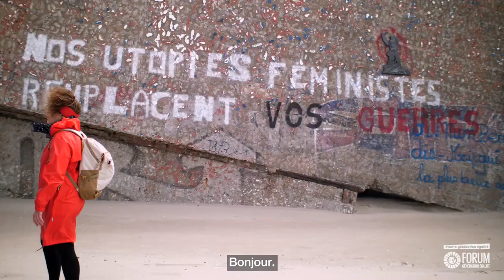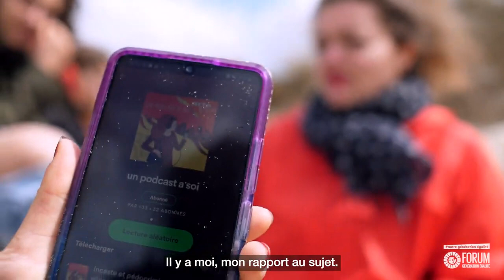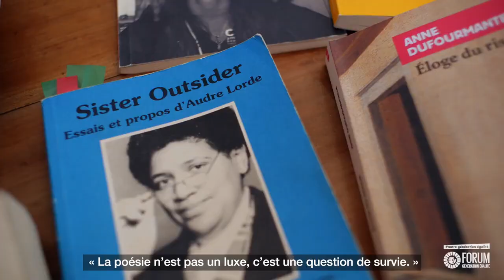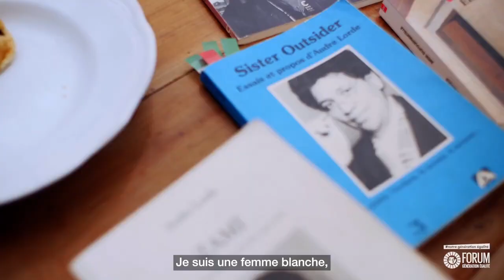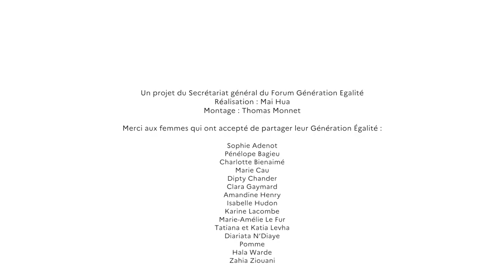Leur Génération Égalité - Charlotte Bienaimé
Portrait 15 : Charlotte Bienaimé, documentariste radio, autrice de "Un podcast à soi" sur Arte Radio

💬 "Les sujets sont extrêmement difficiles, mais c’est justement pour ça que je voulais les faire, mettre les mots sur ce qu’on ne dit pas, sur le silence."